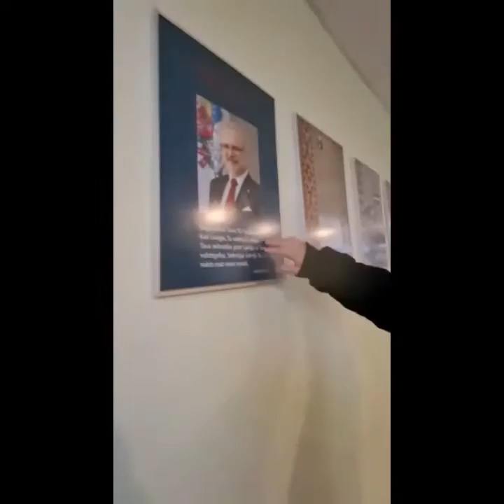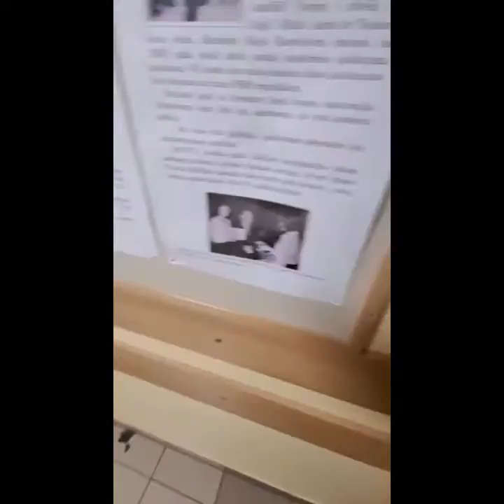Iepazīsti Ikšķili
Latviešu valodas stundas projekts. Ļoti ļoti informativs